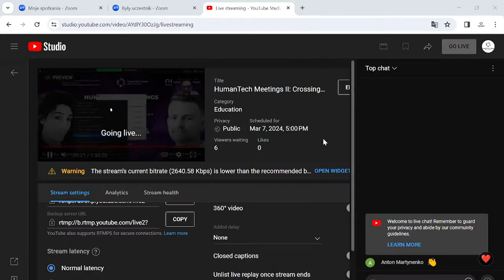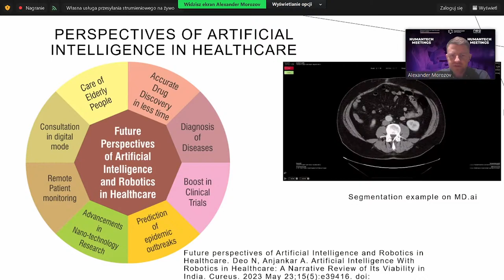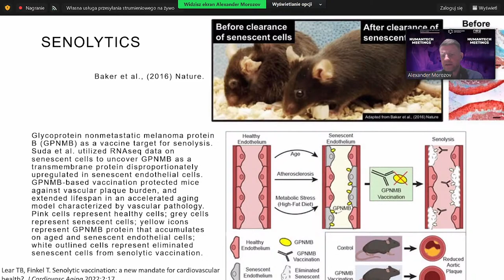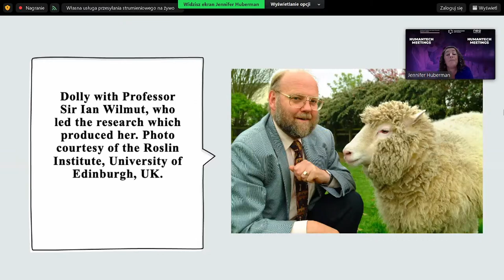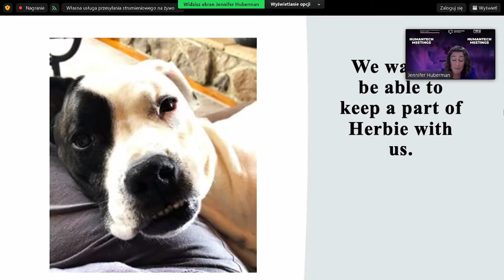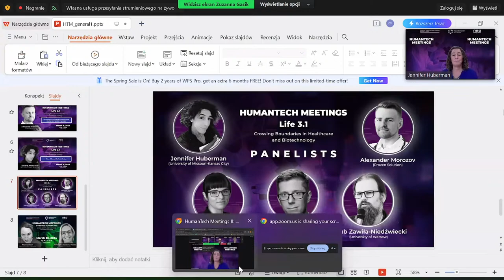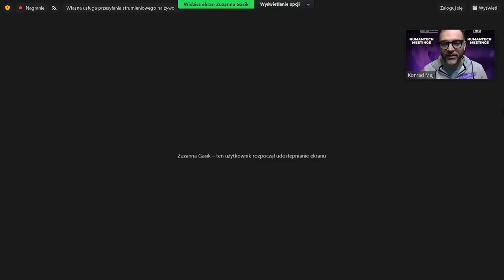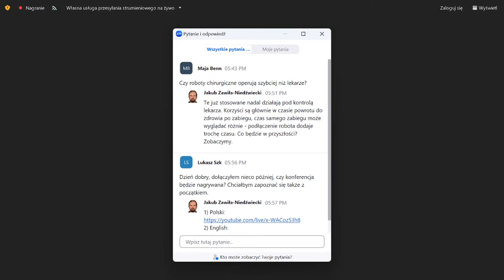HumanTech Meetings II: Crossing Boundaries in Healthcare and Biotechnology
Join us for another webinar organized by the SWPS University's HumanTech Center. Our guests will be:
🌟 Jennifer Huberman (University of Missouri-Kansas City, USA), a cultural anthropologist and author of "Transhumanism: From Ancestors to Avatars"
💡 Alexander Morozov, an innovator in the field of new medical technologies.
Our guests will share their thoughts on the future of biotechnology, genetic engineering, and medicine.
After the lectures, we invite you to a panel discussion where we will debate ethical dilemmas related to cloning, advanced medical technologies, and transhumanism. The discussion aims to inspire reflection on the boundaries we continuously push in the pursuit of longevity and to encourage dialogue about the responsibility for decisions that shape our future.
The meeting will be opened by 🎓 Dr. Konrad Maj, and the panel will be moderated by 🗣️ Dr. Michał Boni. Lectures will be simultaneously translated into Polish and English.
HumanTech Meetings is a project funded by the Ministry of Education and Science, implemented as part of the "Social Responsibility of Science" contest (project number SONP/SN/514650/2021), planned for the years 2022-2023 with a total value of PLN 305,472.
🤝 Partners:
🖥️ Polish Information Processing Society (PTI)
📊 National Information Processing Institute - PIB
🤖 Zrobotyzowany.pl